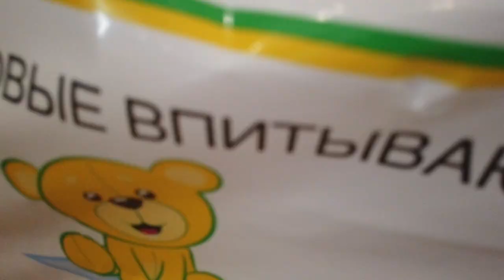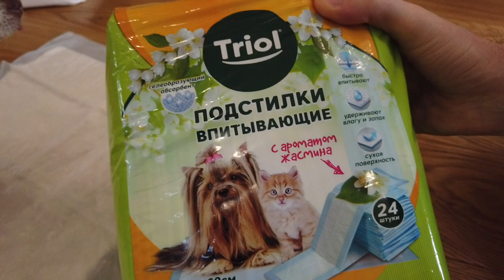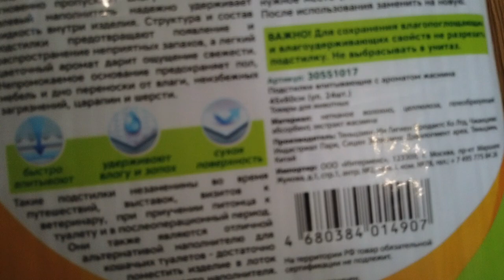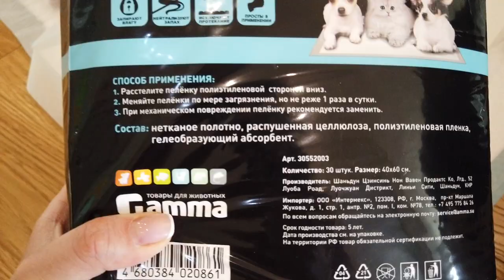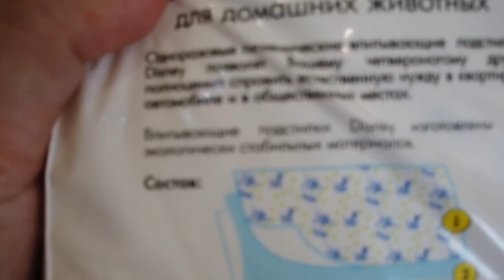Куда писать собаке дома? Большой обзор пеленок для пи-пи и ка-ка!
Наш большой обзор на пеленки для собак. Все покажем, все расскажет и поможем выбрать лучшие!